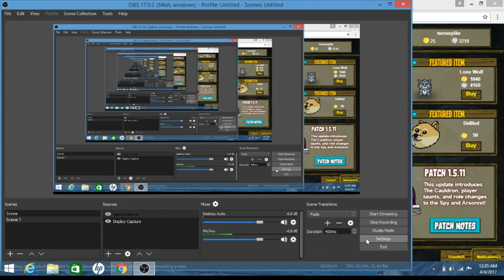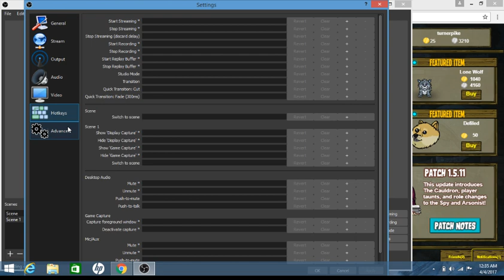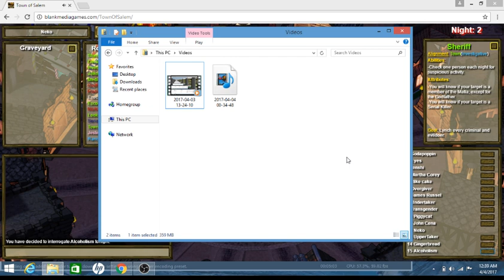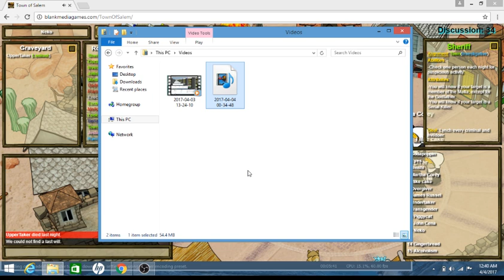Town of Salem #6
In this eposide I made some new changes that I hope work out.